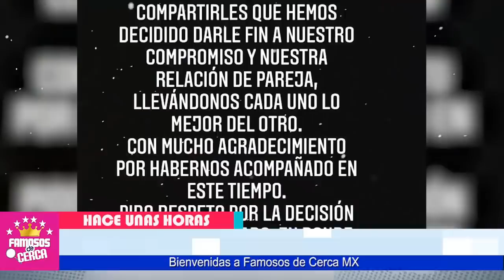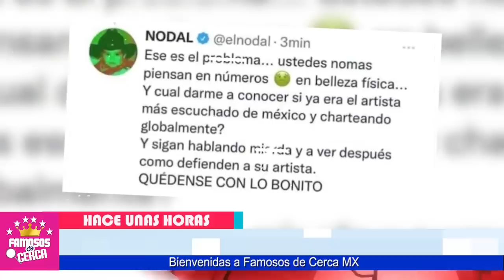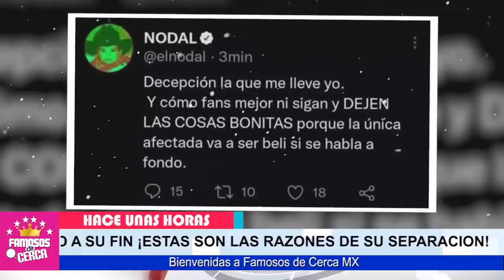⛔🔥 ¡ 𝗨𝗟𝗧𝗜𝗠𝗔 𝗛𝗢𝗥𝗔 ! Con Esto 𝗟𝗢 𝗗𝗘𝗠𝗨𝗘𝗦𝗧𝗥𝗔 Christian Nodal 𝗡𝗢 𝗤𝗨𝗜𝗘𝗥𝗘 𝗦𝗔𝗕𝗘𝗥 𝗡𝗔𝗗𝗔 𝗗𝗲 𝗕𝗲𝗹𝗶𝗻𝗱𝗮 😱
Lo Desfalco Christian Nodal Descubrio Todas Las Mentiras de Belinda y Por esta Razon NO LA QUIERE VER NI EN PINTURA

 BIENVENIDOS!!!
chismes de farandula
escandalos
De primera mano
noticias
famosos mexicanos
mexico
el gordo y la flaca
estados unidos
farandula 2021
entretenimiento
farandula mexicana
chismes de famosos 2021
ventaneando
famosos
un nuevo dia
espectaculo
Hoy